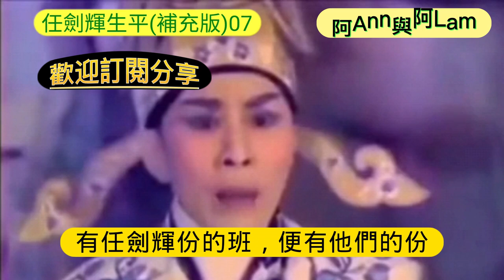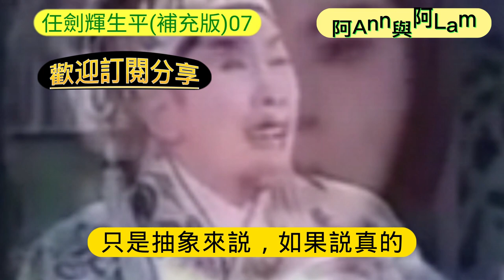生平事蹟 (補充版)第07集 帝女花 紫釵記 仙鳳鳴 雛鳳鳴 白雪仙 粵語字幕 CC Subtitles @AhAnn_n_AhLam (阿Ann與阿Lam)